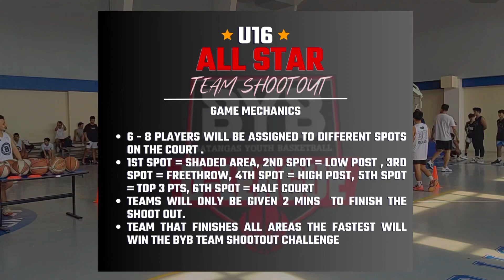BYB U16 ALLSTAR CHALLENGES - TEAM SHOOTOUT MECHANICS